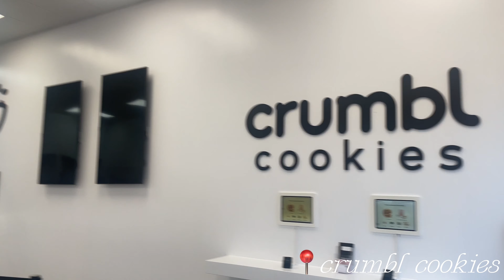Vlog | Self-Employment Week One| Chuck E Cheese | Crumbl Cookies Tasting | Bachelorette Update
Come take a stroll with me as we journey through life together. I'm going to share parts of me with you. I was born, raised, and reside in Memphis, TN. Currently, I am discovering who I am and creating who I desire to be. I would like for you to see that everyone struggles, but we can all conquer with the right amount of discipline and perseverance. I hope that everyone who views my videos can learn from my mistakes and/or achievements.